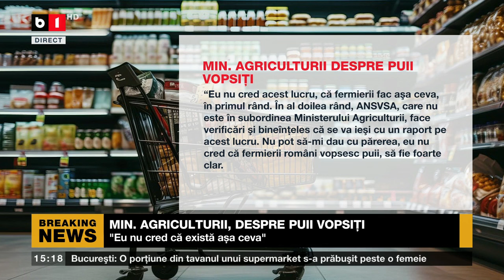POLITICA ZILEI. 2 SEPT, PRIMELE MAJORĂRI LA PENSII/ PROFESORI ȘI ELEVI, BĂTAIE CHIAR ÎN ȘCOALĂ.P1/3